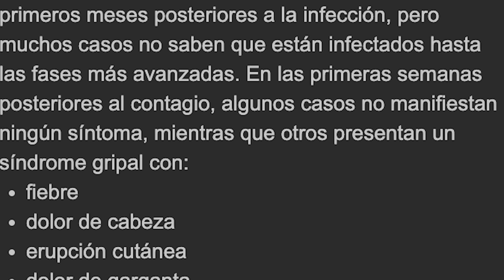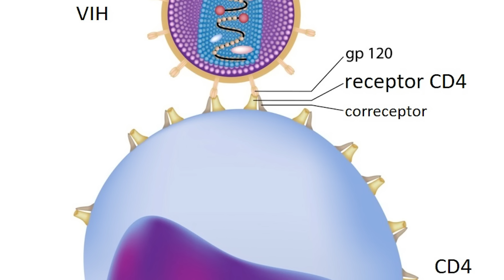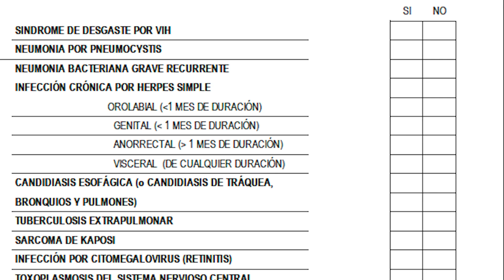Signos y Sintomas del VIH / SIDA (Actualización 2024) | Video Corto